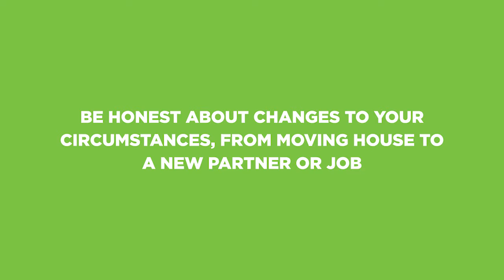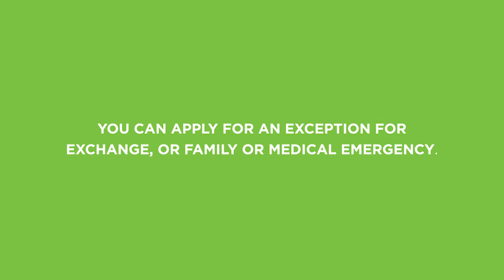A Friendly Guide to Centrelink | Legal & Advocacy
Helping you survive those long Centrelink queues.

// Arc
Snachapt: arcunsw